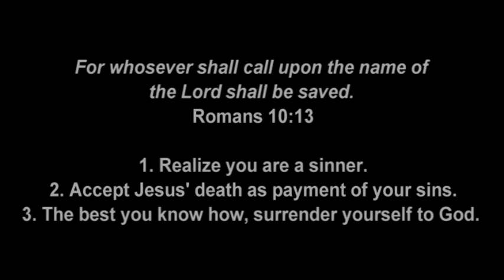Remember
5-28-17, 2Peter 1:12-13